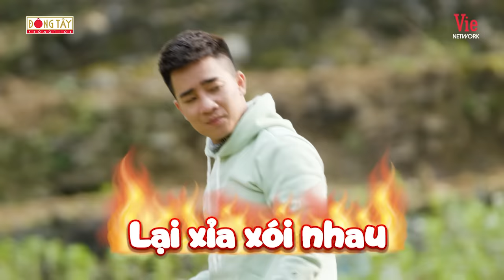Ẩm Thực Kỳ Thú | Tập 22: Đỗ Duy Nam té sấp mặt, Mạc Văn Khoa mệt đứt hơi vì vồ gà nấu "lẩu gà đen"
Tập 22 Ẩm Thực Kỳ Thú với MC Mạc Văn Khoa và 2 khách mời Đỗ Duy Nam – Kiều Ngân sẽ tiếp tục trải nghiệm, khám phá Hà Giang.

Ẩm Thực Kỳ Thú là một show mới về trải nghiệm du lịch, ẩm thực khắp Việt Nam với MC Mạc Văn Khoa và các khách mời. Chương trình sẽ khiến mọi người phải trầm trồ về cảnh đẹp Việt Nam và những món ăn đặc sản đậm chất vùng miền.

*DTP_VN_SHOW_GAMESHOW_AM THUC KY THU_MUA 1_TAP 1_FULL/BEST CUT/TEASER/TRAILER/UNCUT